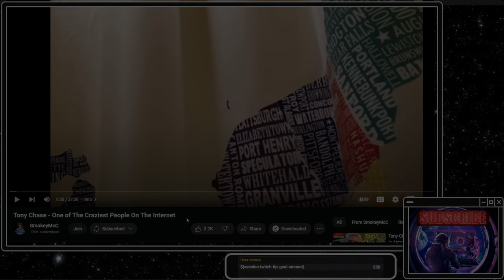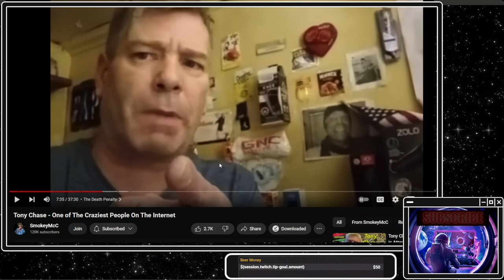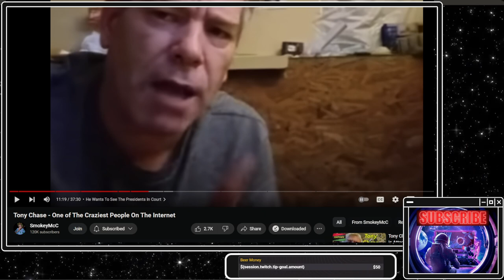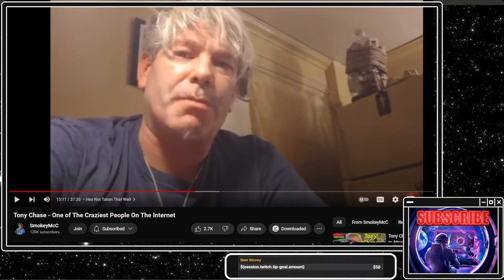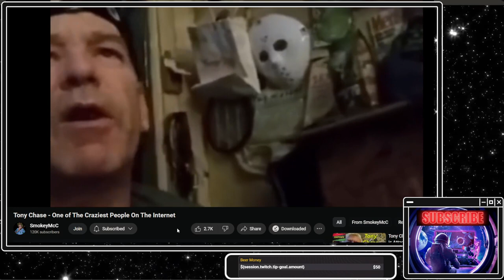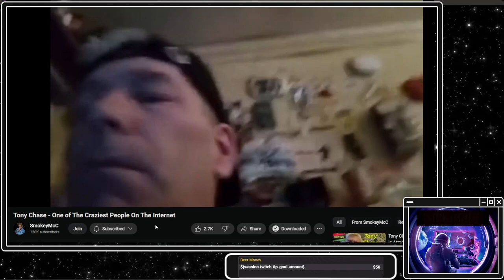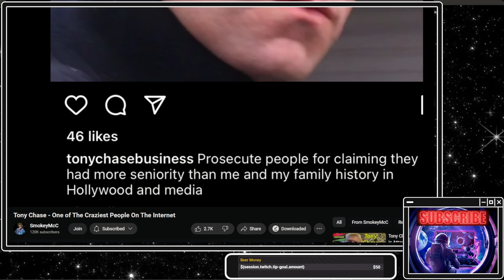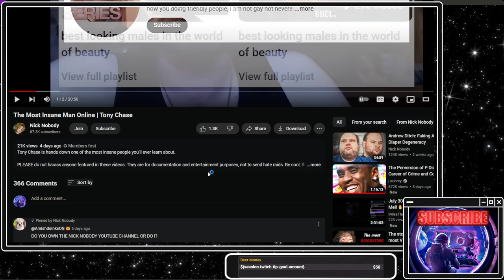Is Tony Chase The MOST INSANE Lolcow EVER !?!?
Going over @SmokeyMcC Video on Tony Chase we have a lot of fun in this one and it is so crazy i think we all nearly went insane.